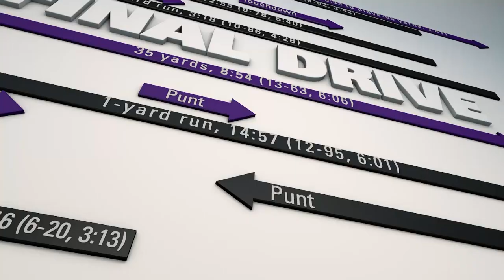Final Drive: Watch Dennis Pitta's First Day Back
It's 'Back to the Future' day, so see which predictions from the famous movie actually came true.